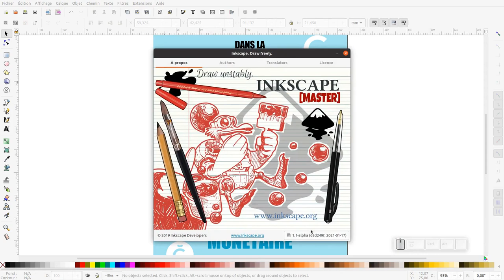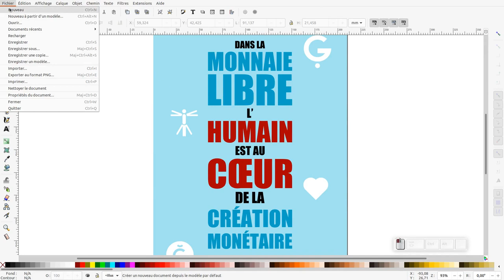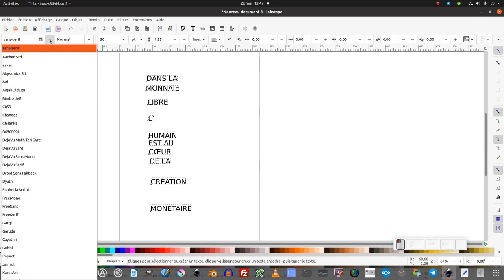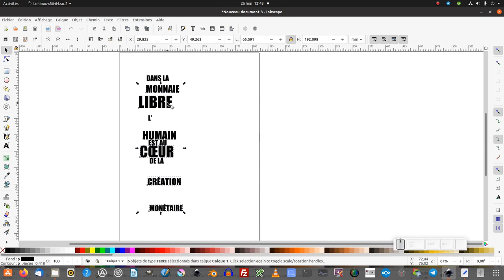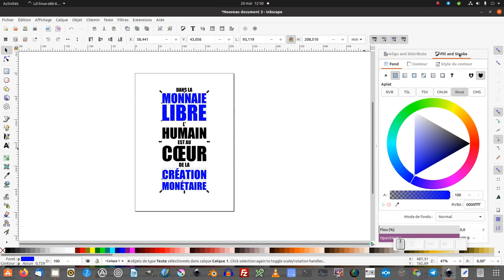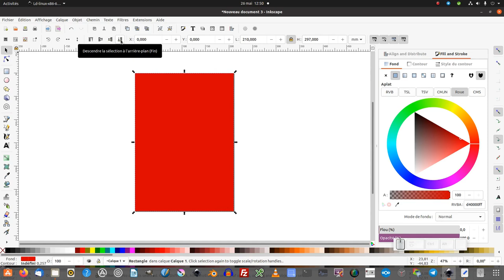Tuto Inkscape : raccourcis clavier personnalisés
Nous allons découvrir comment utiliser les raccourcis clavier personnalisés, au travers de la réalisation d'un petit tract sur la monnaie libre :

Texte utilisé dans le tuto : DANS LA MONNAIE LIBRE L’HUMAIN EST AU CŒUR DE LA CRÉATION MONÉTAIRE